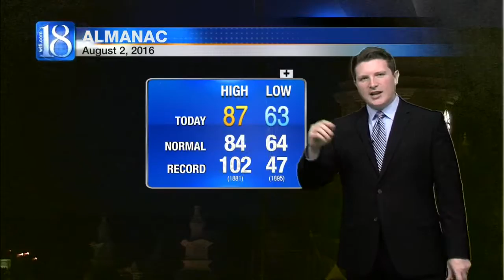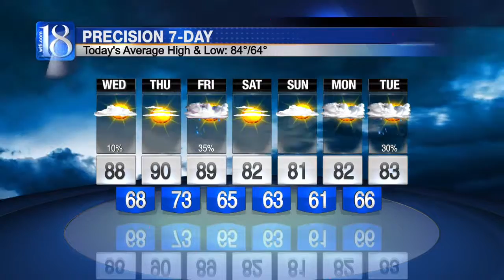News 18 at Eleven's Forecast (08/02/16)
While heat and humidity will remain the primary focus of the short-term forecast, as it did in my earlier post, relief from the uncomfortable conditions will arrive in the form of a passing cold front later this week. Current forecast data suggests that the cold front should reach Greater Lafayette Friday afternoon or early evening, though early indications are that scattered rainfall forming along the leading edge of that front may reach the viewing area that morning.